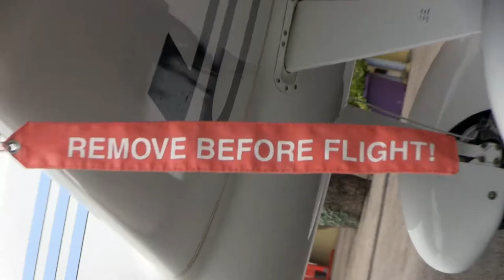avicii - speed (videocontest) Luca Amhofer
Here is my 100% selfmade video for avicii's contest.
greetings from Austria ;)